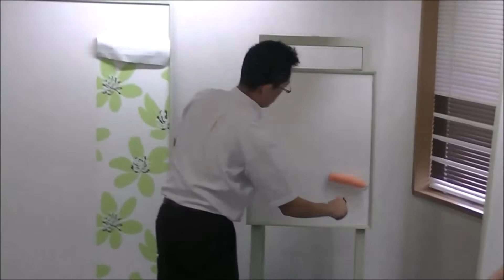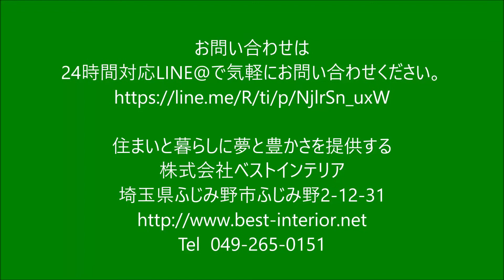川越市 輸入壁紙 90分で身に付く壁紙貼り方教室④糊はタップリと塗ります ベストインテリア